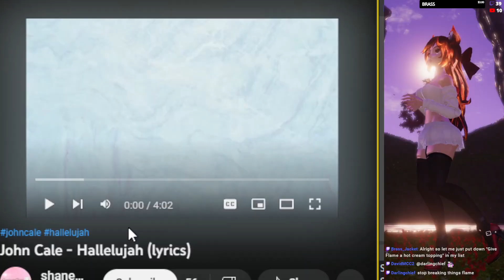Hallelujah [John Cale] - VRChat Dancing Highlight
Dancing to song request John Cale - Hallelujah
My first time listening to this song.

All of my dances are completely freestyle. I'm learning how to Hip Roll, Hip Hop Dance, Lap Dance, Shuffling, Salsa, Belly Dancing, Interpretive, Contempory, and more. If you happen to see me don't be afraid to say hi!